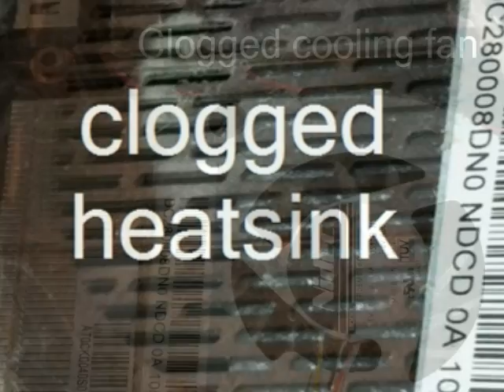Toshiba Satellite L670 cooling fan repair - by Laptop Specialist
THIS IS A BRIEF INSTRUCTION.